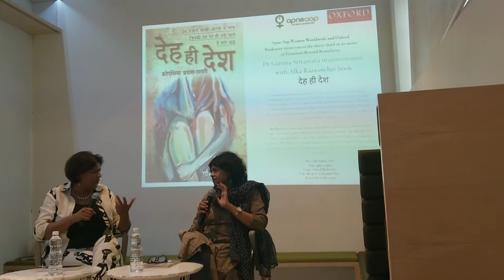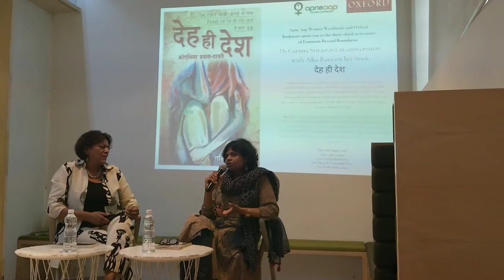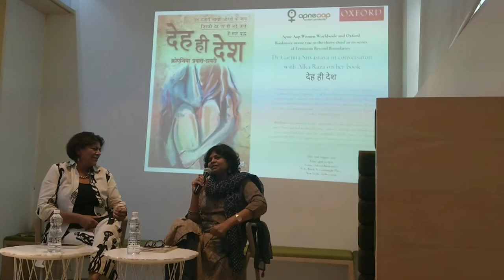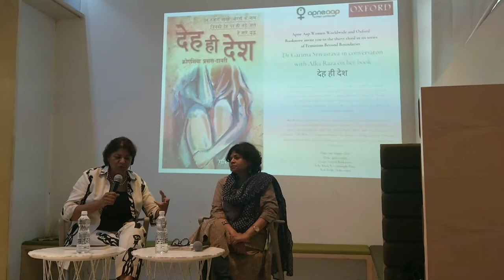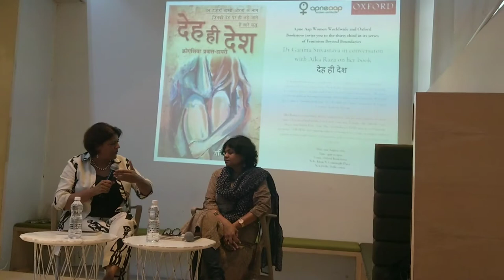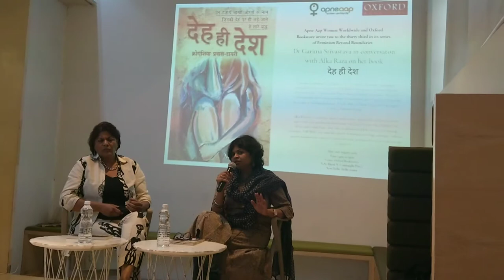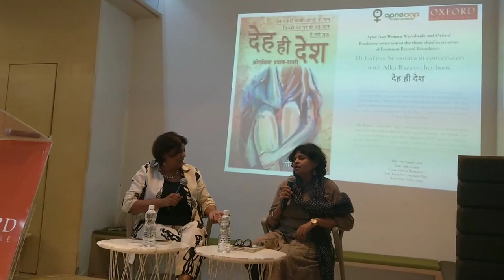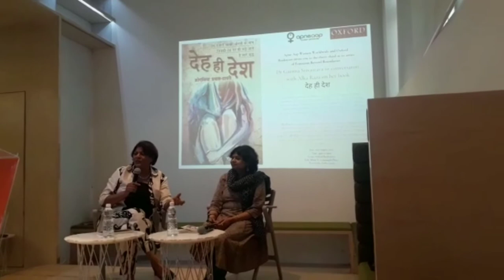Feminism Beyond Boundaries: Deh hi Desh Dr Garima Srivastava and Alka Raza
Feminism Beyond Boundaries is an effort to provide a platform for conversations relating to women and issues surrounding them.
On August 2, 2019, Dr Srivastava and Alka Raza discuss Deh hi Desh. This book is a diary which recounts the experience of Dr Srivastava in Croatia.